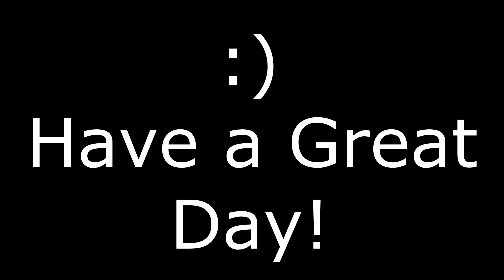Tarkov n' Friends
A jumble of clips, with my friends and I playing good ol' tarky